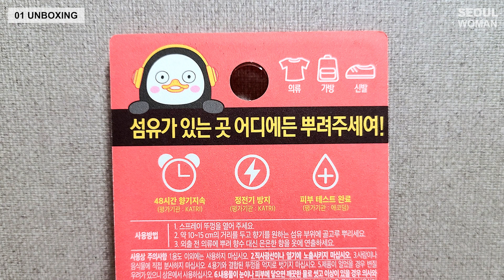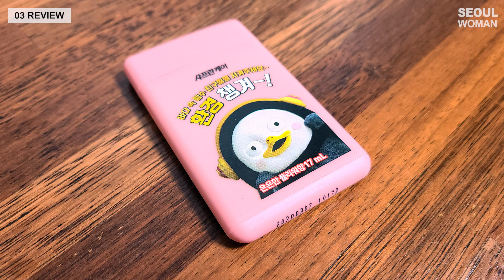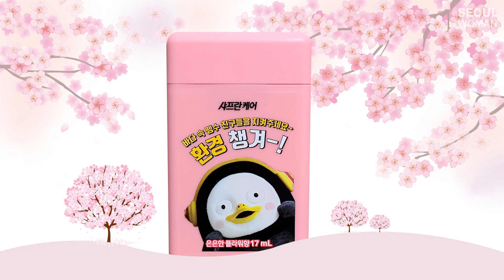펭수 샤프란케어 섬유향수 펭클럽의 언박싱 PENGSOO FABRIC PERFUME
자이언트펭TV 펭수 섬유 향수 샤프란케어에서 출시 !!
펭클럽이 펭수굿즈를 자세히 살펴봤습니다 :D

PENGSOO X SAFFRON CARE
fabric perfume unboxing review